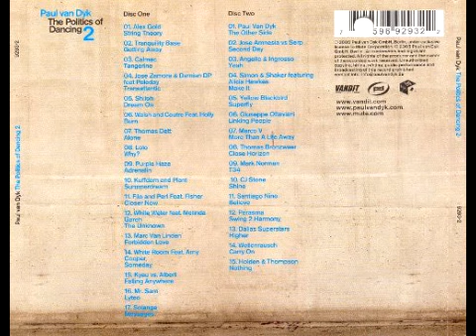The Politics of Dancing 2 CD1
Disc 1

Tracklist:
01. [00:00] Alex Gold - String Theory
02. [03:58] Tranquility Base - Getting Away (Leama & Moor Remix)
03. [07:19] Calmec - Tangerine
04. [10:10] Jose Zamora & Damian DP - Transatlantic (Andy Moor Remix)
05. [04:00] Shiloh - Dream On (Luke Chable Remix)
06. [17:47] Walsh & Coutre - Burn
07. [22:15] Thomas Datt - Alone
08. [27:51] Lolo - Why?
09. [33:12] Purple Haze - Adrenaline
10. [37:08] Kuffdam & Plant - Summer Dream
11. [43:28] Filo & Peri - Closer Now (Whiteroom Remix)
12. [47:42] Smith & Pledger pres. White Water - The Unknown
13. [52:17] Marc van Linden - Forbidden Love
14. [56:13] Whiteroom - Someday (Instrumental Mix)
15. [01:00:51] Kyau vs. Albert - Falling Anywhere (Rework)
16. [01:04:26] Mr. Sam - Lyteo (Rank 1 Remix)
17. [01:07:52] Solange - Messages (Paul van Dyk Remix)